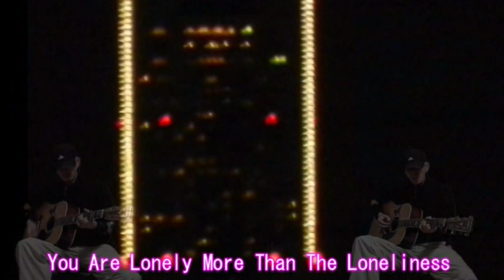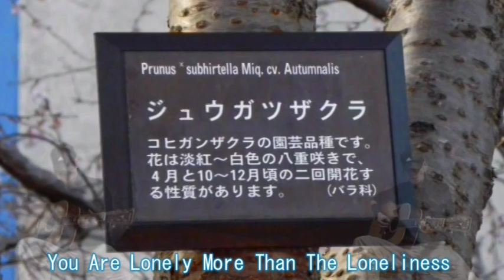星のストレンジャー 超人ロック 劇場版 STR!X ｛♪sang with the guitar♪｝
自分の好きなアニメ・ソングコレクション・リストです

オリジナルは他の画像のＢＧＭとして隠れてますが
あえて宣伝やタイトルには表示しておりません